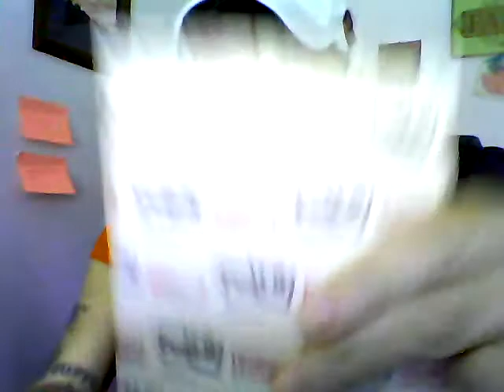I've Got Your Back!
During National Suicide Prevention Month and on Trevor Day (September 27, 2012), post sticky notes with life-saving, life-affirming messages in creative places to let others know you've got their back!

Melissa Minotti
72 Rowley Hollow